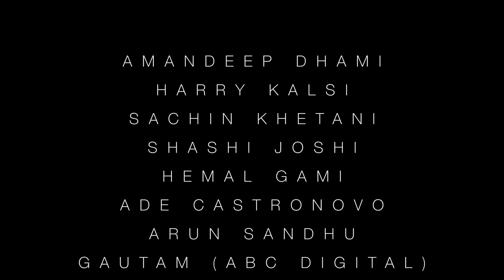Tu Mera Main Teri | H-DHAMI ft. Kiran Dhanoa & Rishi Rich | Latest Punjabi Song 2017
'Tu Mera Main Teri' - H-Dhami ft. Kiran Dhanoa

Produced by Rishi Rich.
Lyrics: Palvinder Dhami.

Label: H Dhami Music
Serviced by: ABC Digital

Special thanks to:

Amandeep Dhami
Harry Kalsi
Sachin Khetani
Sashi Joshi
Hemal Gami
Ade Castronovo
Arun Sandhu
Gautam (ABC Digital)